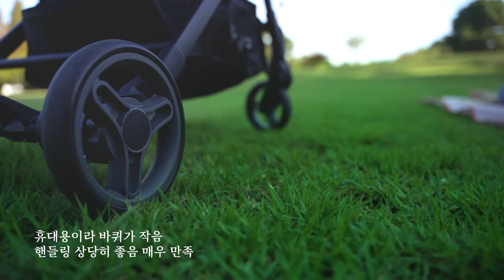휴대용유모차 추천 와이업지니제로 리뷰: 더 빨리 살걸!!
디럭스 유모차 사용하다가 휴대용 유모차를 처음 장만해서 사용했는데요. 매우 만족하며 쓰고 있습니다. 디럭스 무겁고 힘들었는데 휴대용으로 넘어가니 신세계네요.

제가 선택한 유모차는 와어입지니제로이니다. 광고면 좋겠지만 내돈내산 리뷰